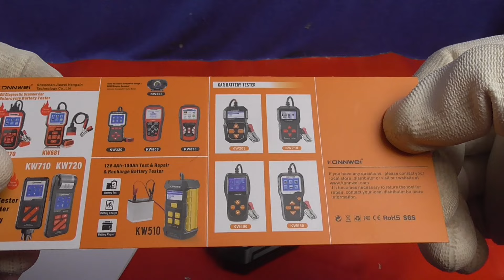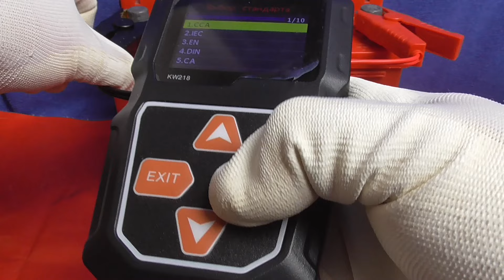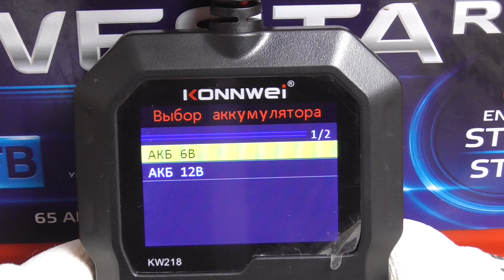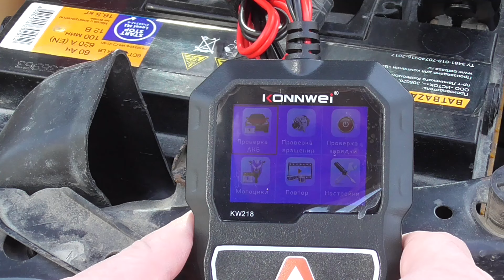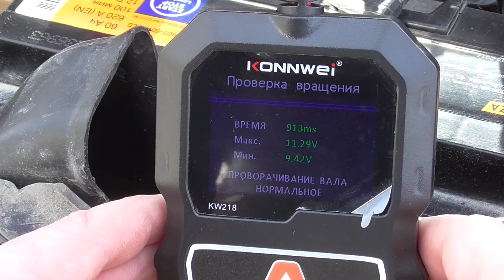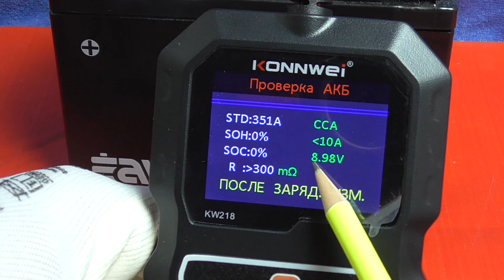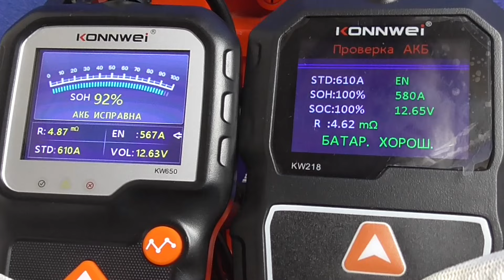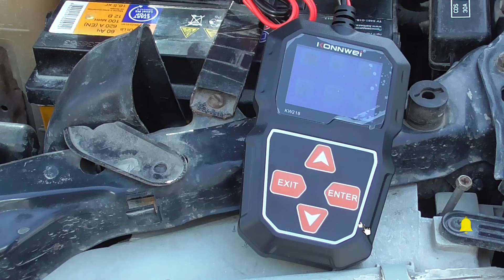KONNWEI KW 218 - Тестер аккумулятора, генератора и стартера!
Обзор популярного тестера аккумуляторных батарей бренда Konnwei KW218. Позволяет производить тест АКБ разных типов, имеет режим "Мотоцикл". Также можно проверить генератор и стартер автомобиля. Подробнее в этом видео!
Популярные товары из видео:
* - Реклама: ООО "АЛИБАБА.КОМ (РУ)" ИНН: 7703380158
00:00 - Введение
00:27 - Комплектация
01:26 - Внешний вид Konnwei KW218
02:33 - Подключение к АКБ
03:11 - Меню Konnwei KW218
06:29 - Проверка на автомобиле
09:17 - Режим "Мотоцикл"
11:02 - Проверка напряжения
11:34 - Сравнение с Konnwei KW650
12:39 - Итоги
Помочь проекту "Аккумуляторщик":
Сбербанк - 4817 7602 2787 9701